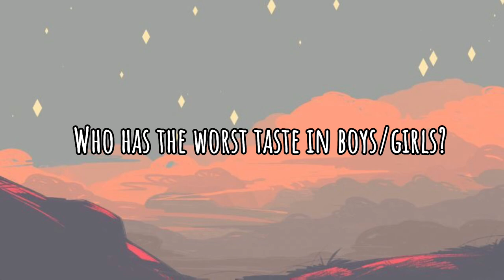Me and my friends did this trend🌼✨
So for some reason two of my friends left the group💦 but we still talk and play together so... It's okay to me😅👌🌼✨